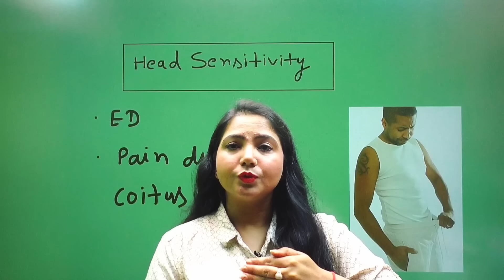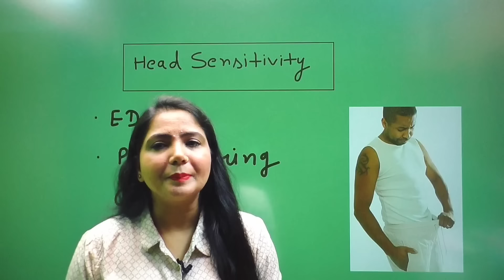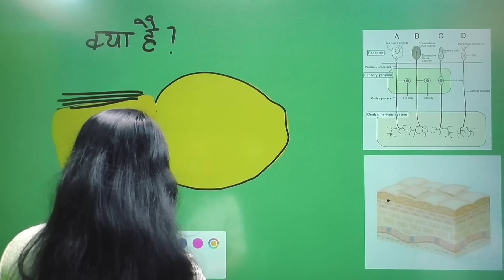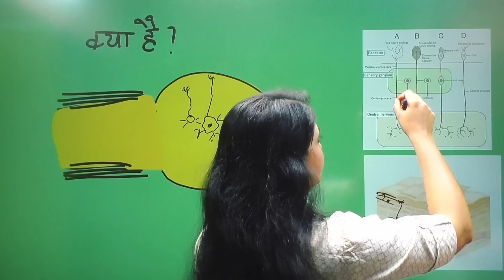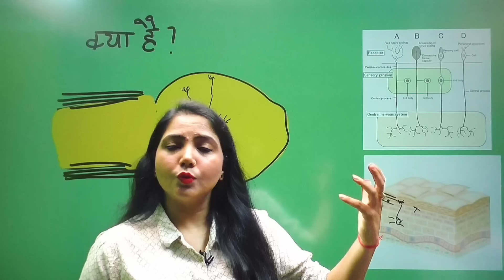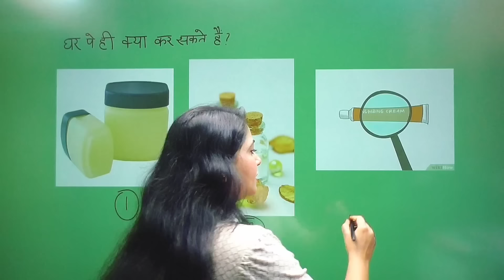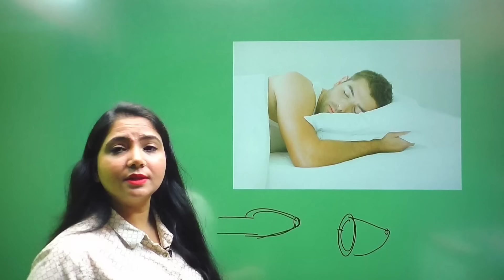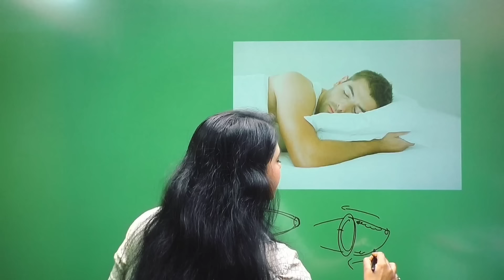बहुत कम समय लेते हो ? खुद ही ठीक करें | Hypersensitivity | male health | study with me ekta